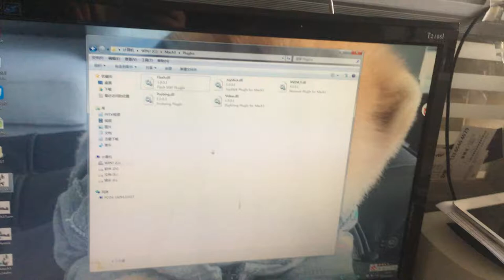NVEM controller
DDCSV2.1 has made the following changes on the basis of DDCSV1.1:
1:The input signal is modified to support the NPN switch;
2: Support limit and the home share the input port;
3: Use the more stable FLASH, to ensure that no program loss;
4: Upgrade algorithm, support soft interpolation, modified V1.1 version of arc
interpolation bug;
5: Upgrade the power module, the system is more stable.